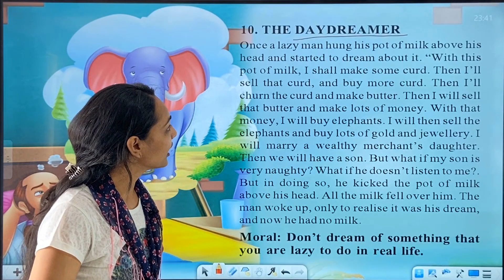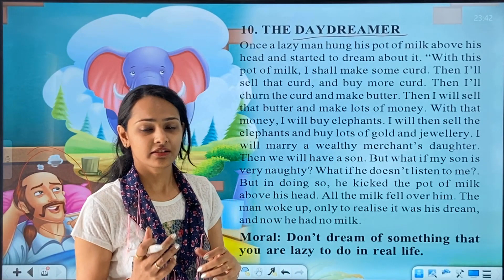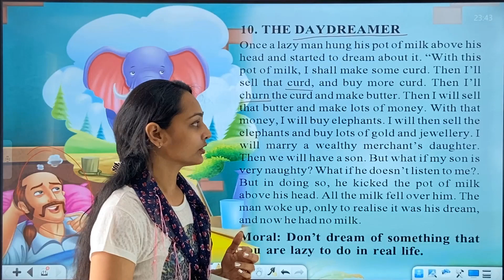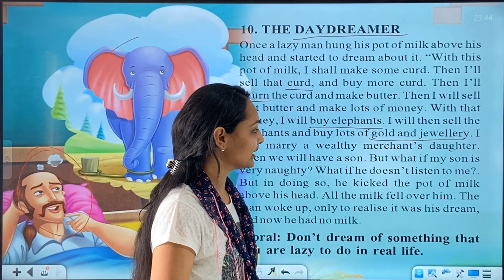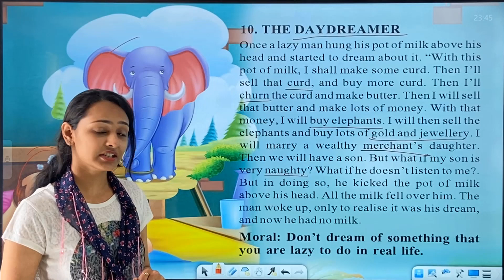101 STORY TIME - STORY 10 THE DAYDREAMER